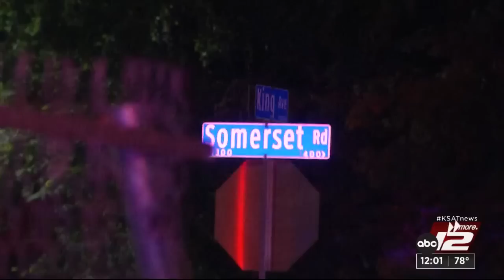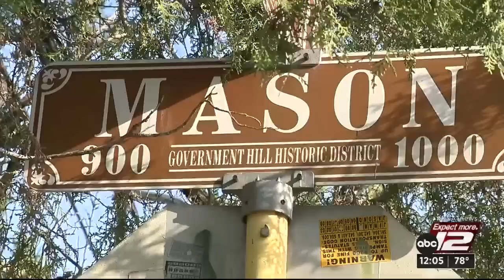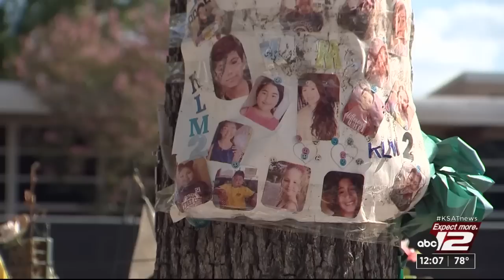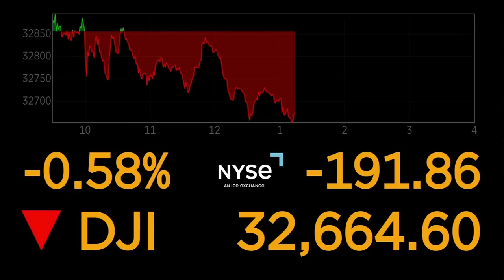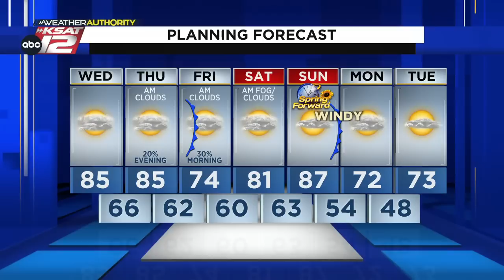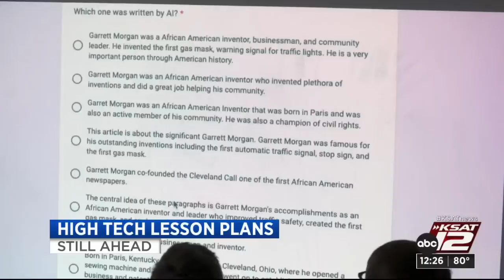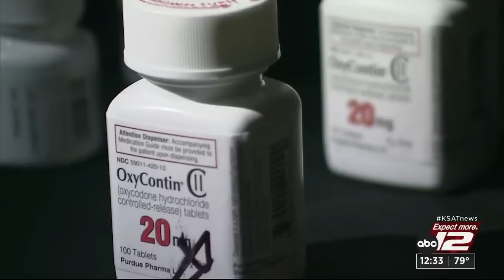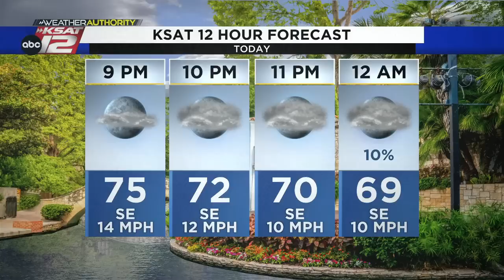KSAT12 News at Noon : Mar 08, 2023